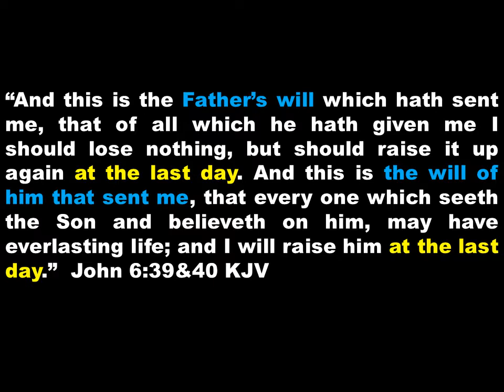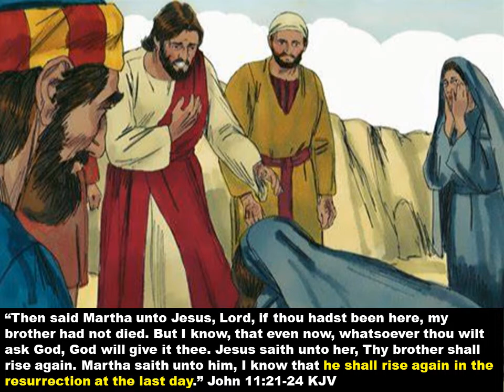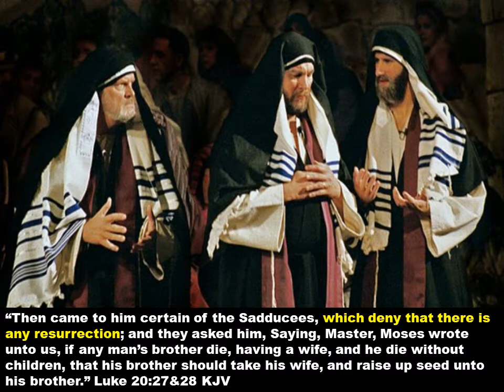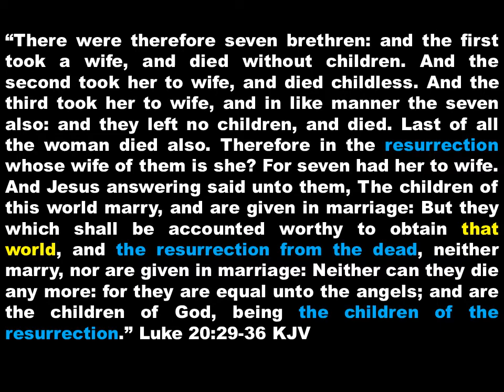The Last Day and the Resurrection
Have you ever wondered about when the resurrection and the rapture will take place? Find out more in this exciting video titled "The Last Day and the Resurrection".